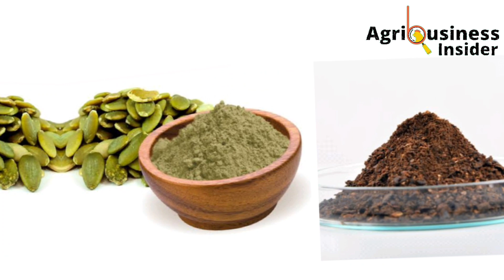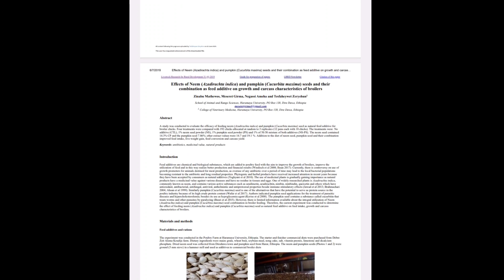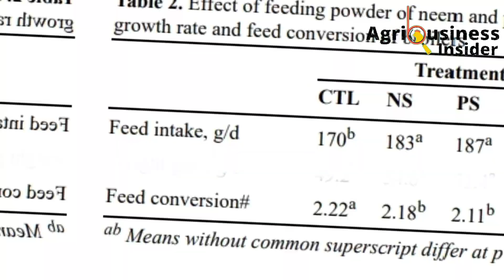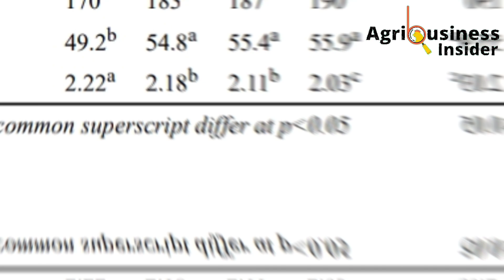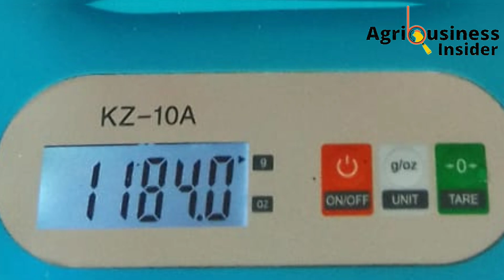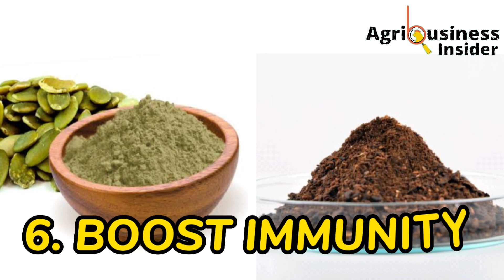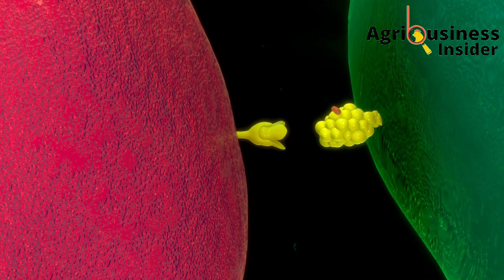Boost Broiler Weight Using This ORGANIC SUPPLEMENT COMBINATION | Fastest Broiler FATTENER supplement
FASTEST BROILER FATTENER ORGANIC SUPPLEMENT.

In this video you're going to learn about the best combined supplement for broilers , how to prepare the combination and the amount to add into the broiler feeds to get all the 6 benefits that have been discussed in this video.

I hope you'll learn something from this video. Learn and enjoy.

VIDEO CONTENT.
✓ Introduction - 00:00
✓ Benefits of the Combined organic supplement - 01:30
  • Boosts feed intake & feed conversion efficiency - 01:40
  • Boosts weight gain - 03:41
  • Boosts Carcass yield - 04:41
  • Has Antioxidant functions - 05:48
  • Boosts breeder fertility - 06:13
  • Boosts immunity - 06:43
✓ How To prepare the supplement & Amount to add into broiler feeds - 07:09
✓ Conclusion - 07:49

REFERENCE.
Mathewos, Z., Girma, M., Ameha, N., & Zeryehun, T. (2019). Effects of neem (Azadirachta Indica) and pumpkin (Cucurbita maxima) seeds and their combination as feed additive on growth and carcass characteristics of broilers. Livestock Research for Rural Development, 31(6).

You will learn everything from conceptualizing your chicken farming business, chicken coop construction, chick sourcing & hatching, chick brooding, broiler chicken management, layers chicken management, local chicken management, marketing and so much more...